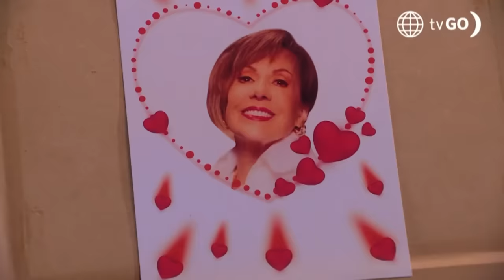Al Fondo hay Sitio 11: Peter regresó a la mansión Maldini (Capítulo n° 410)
¡POR FIN!
Francesca se emocionó ante la llegada de Peter a su mansión y le contó que ahora vive con los Montalbán 😲. ¿Qué hará Peter para proteger a su ‘Madame’?